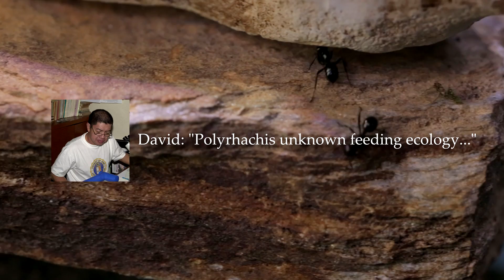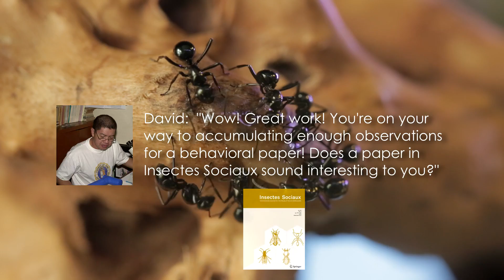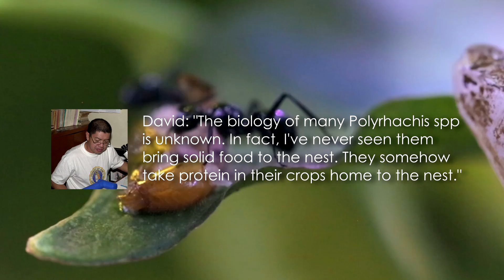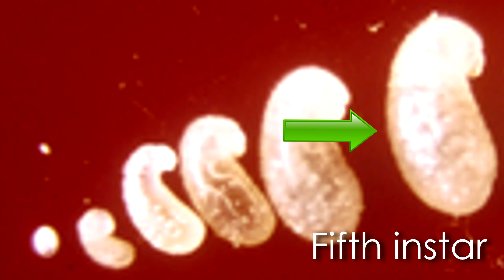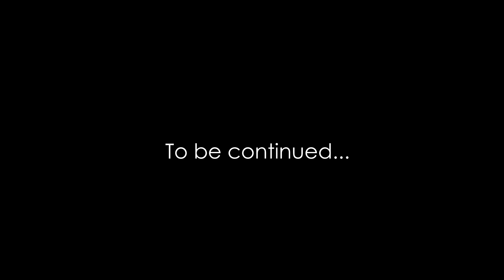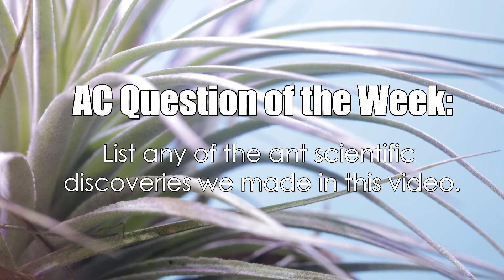Ants vs. Dragon's Breath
Fire ants, black crazy ants, yellow crazy ants and now these Polyrhachis ants: Time and time again, the keeping of ants has made for some really unique revelations into the natural world around us. Today we make some really amazing scientific discoveries and finally answer the questions: Where did our Polyrhachis ants disappear to, and what was that mysterious mist seen floating on El Dragon's waters last week?

Special thanks to Alex Wild for photos of Polyrhachis used in this video. and order some amazing prints of his nature photography!